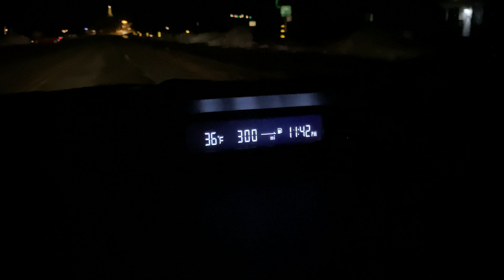Raining all Day in Big Bear Lake, CA. Half the snow in town has melted. All rain. 12/4/2019. Bummer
We really need as much wet weather as we can get so I’m really happy about the rain to fill up the lake but this time of year I really love the snow because that’s what makes this town money and we need more snow up here so people come up here I love living here and without snow that would be almost impossible. Thank you guys very much for watching and enjoying I really hope you do.

Nikkolas-Amstadter

$NikkolasA

Or send to my address at
Nikkolas Amstadter